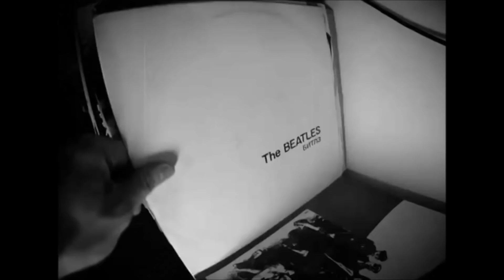The Doors- 'Psychotic Reaction'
We were warned of death at an early age, assured mutual nuclear annihilation was inevitable, so eat drink and be merry for tomorrow we die!